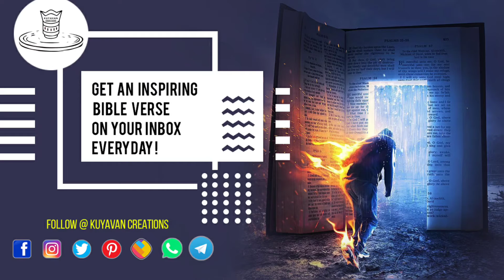Bible verse of the day | Proverbs 27 : 1 | Kuyavan Creations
Do not boast about tomorrow, for you do not know what a day may bring.  Proverbs 27:1

நாளையத்தினத்தைக்குறித்துப் பெருமைபாராட்டாதே; ஒருநாள் பிறப்பிப்பதை அறியாயே. நீதிமொழிகள் 27 : 1